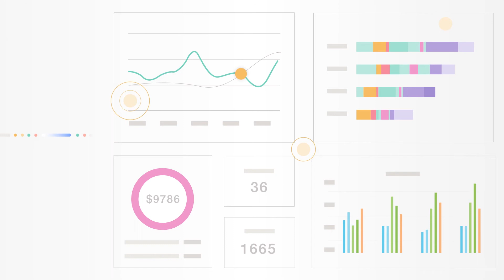Facebook Measurement | Attribution and Lift Tests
Quantify the impact of your advertising on Facebook, by learning how to leverage Facebook's measurement tools.